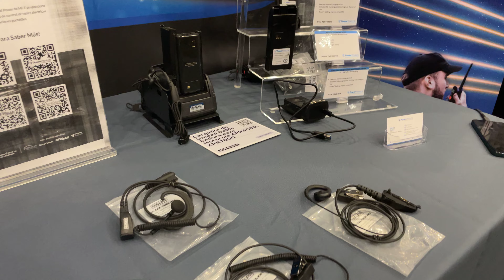PowerProducts: Accesorios de Radiocomunicación con Soluciones para la Industria ft. Abel García